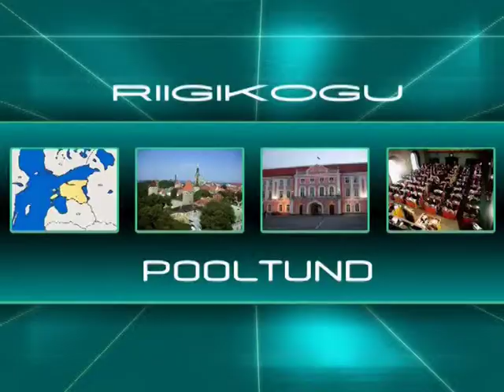Riigikogu pooltund 01.08.2014